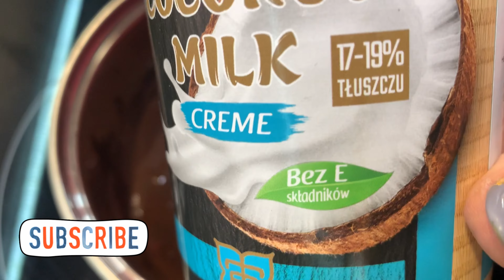Deliciously Vegan Glazed Cheese Curds Sugar Free Recipe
In this mouthwatering video, I am thrilled to reveal my secret recipe for Deliciously Vegan Glazed Cheese Curds. And the best part? They are entirely without added sugar!

No matter how I made them, adults and childrens really like the shape and presentation and it’s an excellent replacement for some unhealthy sweets.

Ingredients for 12 pcs:
✔️cashews - 200g
✔️sprouted green buckwheat - 200g
✔️dates - 5 pcs.
✔️cocoa - 4 tbsp.

For the glaze:
✔️Black chocolate 90% - 150g
✔️Coconut oil - 30g
✔️Coconut cream - 50g

✔️for decoration - coconut flakes

👩🏻‍🍳 Rinse cashews and fill with cold water overnight. In the morning, drain the water and rinse again.
👩🏻‍🍳 In a food processor, combine cashews, green buckwheat, pitted dates, cocoa and melted coconut oil. Grind until smooth.
👩🏻‍🍳Put in a silicone mold (you can take any one you have with small molds). Place in the freezer for 6-12 hours.
👩🏻‍🍳 Melt chocolate and mix with coconut oil, dip cheese into chocolate and sprinkle with coconut shavings. Place in the refrigerator so that the cheeses leave the freezer.

Our Glazed Cheese Curds are ready ❄️
You can improvise and try adding banana instead of dates and cocoa, or if you don’t have sprouted buckwheat, replace it completely with cashews.
This way you can create a completely new cheese with a different taste 😌